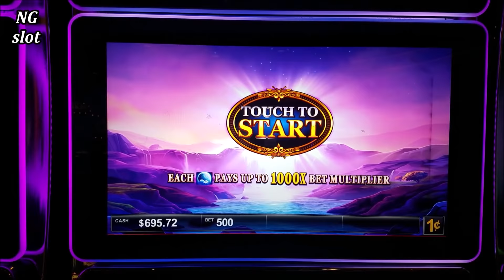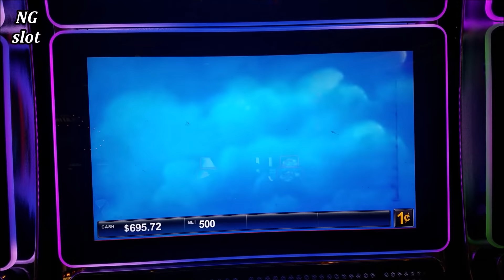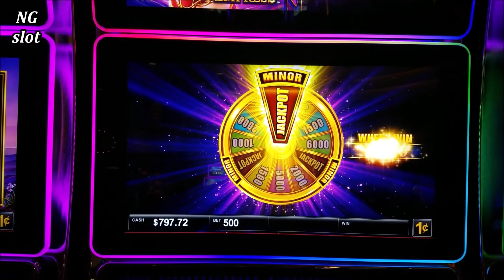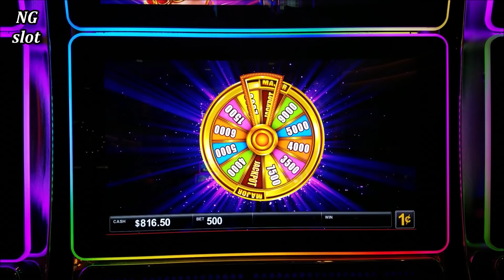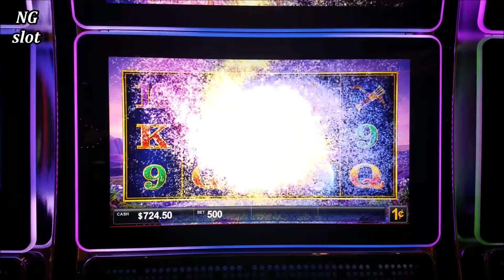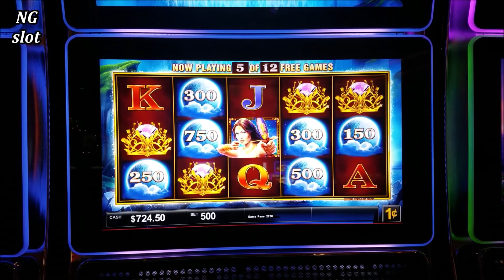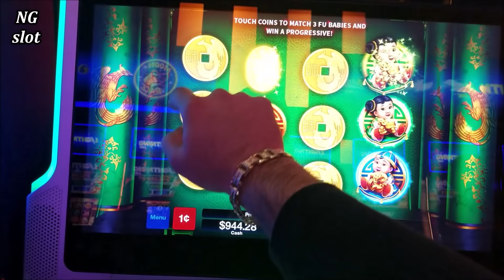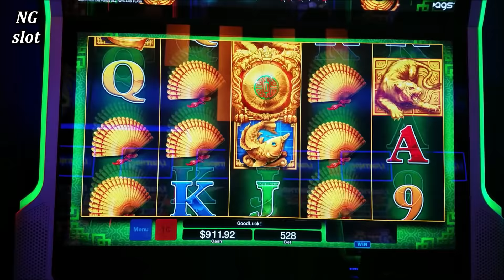Moon Empress Slot Machine $5 Max Bet Bonuses | Da Ji Da Li Slot Machine $8.80 Max Bet Live Play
I got a bonuses on Moon Empress Slot Machine $5 Max Bet and huge line hit with $8.80 max bet Da Ji Da Li Slot Machine | on Check Out Live Slot,Slot Machine Bonus, Slot Machine Big Win, Slot Machine Mega Big Win, Slot Machine Massive Win, Slot Machine Handpay Jackpot Videos Playlist`